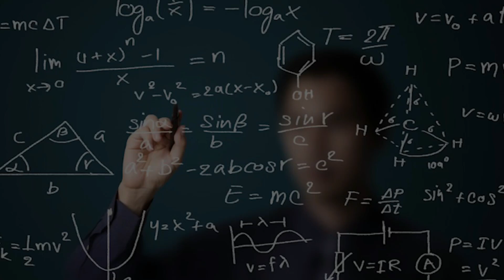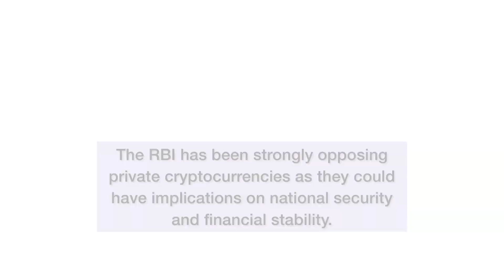Big Budget Announcement : Digital Currency In India Soon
India's digital currency to debut by early 2023

GS Paper - 3 (Economy)

India's very own official digital currency is likely to debut by early 2023, which will mirror any of the currently available private company-operated electronic wallets, but with a change that it will be a sovereign-backed facility. Finance Minister Nirmala Sitharaman in her budget speech talked about launching a central bank-backed 'digital rupee' soon.

Topics Covered -
Finance Minister Nirmala Sitharaman in her budget speech talked about launching a central bank-backed 'digital rupee' soon
The digital currency issued by the RBI would be numbered in units
The digital rupee blockchain, being developed by the Reserve Bank, would be able to trace all transactions
Digital currency will also lead to a more efficient and cheaper currency management system
CBDC is a digital or virtual currency but it is not comparable to the private virtual currencies
The RBI has been strongly opposing private cryptocurrencies

Time Code -
00:03 - India's digital currency to debut by early 2023
00:10 - Finance Minister Nirmala Sitharaman in her budget speech talked about launching a central bank-backed 'digital rupee' soon
00:39 - The units issued in digital rupee would be included in the currency in circulation
00:59 - It would not be very different from fiat currency
01:10 - The digital rupee blockchain, being developed by the Reserve Bank, would be able to trace all transactions
01:24 - Digital currency will also lead to a more efficient and cheaper currency management system
01:34 - CBDC is a digital or virtual currency but it is not comparable to the private virtual currencies
01:44 - The RBI has been strongly opposing private cryptocurrencies